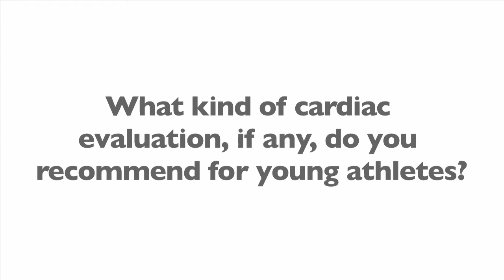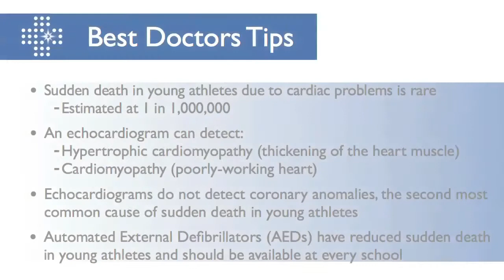Cardiac Evaluations Recommended For Young Athletes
Dr. Scott believes that screening could result in giving a young athlete a false sense of security in that there is no heart disease what so ever. If there is family history or warning signs of heart disease, then that child should receive further evaluation.

William A. Scott, MD, FHRS, FACC, FAAP: This is a very controversial topic.  Obviously the impact to a family who has lost a child is tremendous.  However, on the other side the incidence of this type of event is quite rare estimated at around 1 in 100,000 sports participants of school age?

Screening examinations in histories have not been typically thought to be useful in detecting a called heart disease.  However, the electrocardiogram has not shown a significant difference in many populations in terms of increasing that yield.

Some of the conflicting information includes reports from Italy that suggested the incidence of sudden death dropped dramatically after instituting a mandatory screening process.  However, that final rate that they achieved was really only about the same rate as is present here in the United State already.

In addition to subsequent study from Israel showed that there was no improvement in mortality after institution of a screening programme.  The additional burden of running down the abnormal findings that so called false positives, is also something to deal with.

It is a tremendous expense particularly for a rare disease.  Many children do not have the resources to undergo this testing, and will opt not to do the recommended power.

Additional testing that has been recommended includes the echocardiogram.  This is a test where an image is made of the heart particularly to look for abnormal thickening of the valve muscle known as hypertrophic cardiomyopathy.

Other conditions such as a poorly working heart muscle known as cardiomyopathy or abnormal valve structures and occasionally abnormal coronary arteries can be detected.

However, this study is done in a screening fashion rather quickly in a period of about five minutes as opposed to a complete study which might take up to 45 minutes.

The exclusion of coronary artery anomalies is not possible in the screening test, and these accounts were at the second leading cause of sudden death in young athletes.

There are a number of other conditions that even with the complete echocardiogram and a very thorough electrocardiogram cannot be detected because they do not manifest on either of these tests.  Such that the screening may give a fall sense of security to the participant, and that there is no heart disease whatsoever.

Clearly, if there is a family history suggestive of heart disease that may be inherited, or there are warning signs or symptoms, and a list of these has been provided by the American Heart Association then that child deserves further evaluation.

In addition we need to put efforts and to making sure that all the schools and all the sports facilities have AEDs available because clearly this has made a bigger impact on sudden death then the screening process.